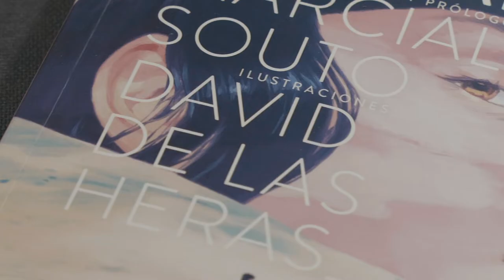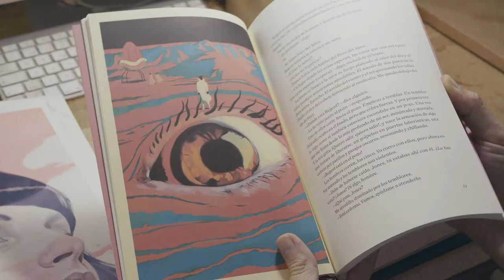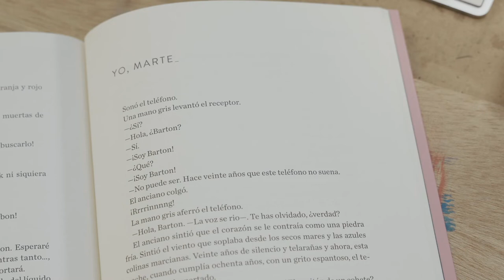David de las Heras ilustra "Otras crónicas marcianas", de Ray Bradbury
De todos los cuentos de atmósfera marciana que Bradbury escribió hubo una veintena que quedaron fuera de la mítica novela “Crónicas marcianas”. Tan buenos como los que se incluyeron, con la misma calidez y conocimiento humano, diez de ellos —algunos inéditos en español— se encuentran hoy en “Otras crónicas marcianas”.

Estos relatos, seleccionados y traducidos por Marcial Souto, son una oportunidad única para viajar de nuevo al planeta rojo, que se torna más vívido que nunca a través de las fascinantes ilustraciones de David de las Heras.